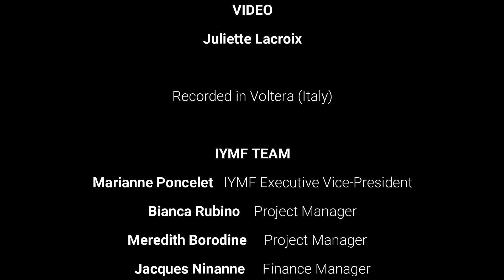Hussein Rassim - Shalalat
Hussein is a young Iraqi musician, player of Oud (oriental lute), trained in the major music schools in Iraq.

He participated in multiple projects of the International Yehudi Menuhin Foundation, such as "Homelands, places of belonging" and "MUS-E On stage".